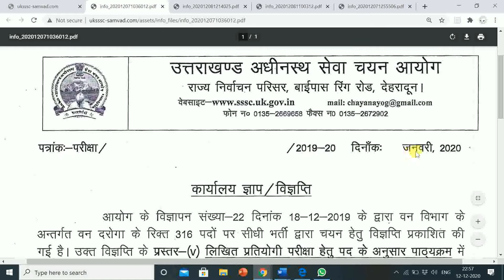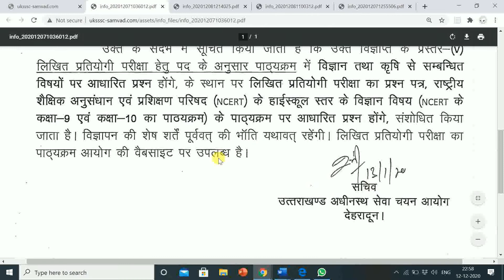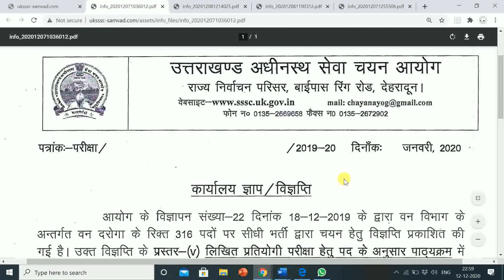उत्तराखंड UKSSSC कार्यालय ज्ञाप | वन दरोगा प्रवेश परीक्षा के सिलेबस के संबंध में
Voltas Beko 8 Place Table Top Dishwasher (DT8S, Silver)
Brand: Voltas Beko